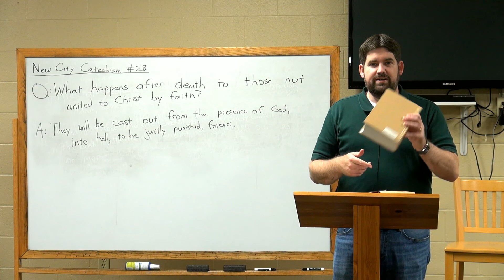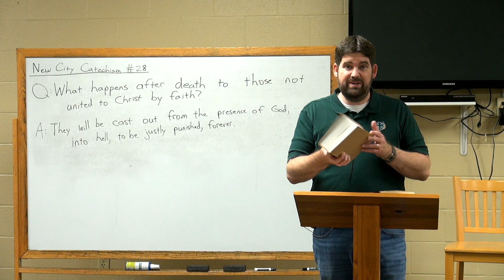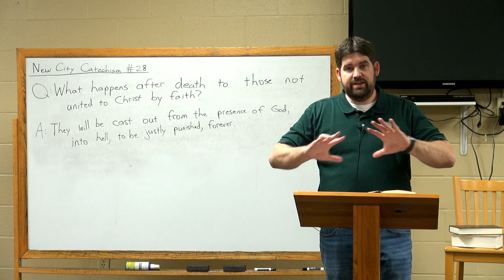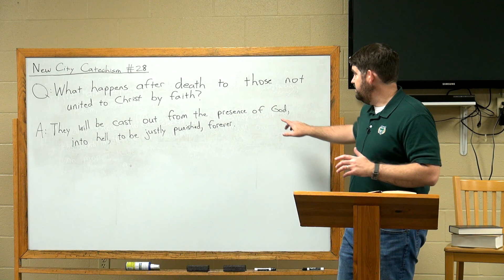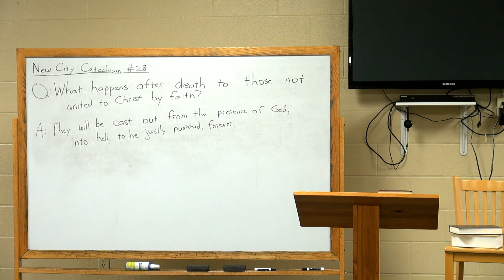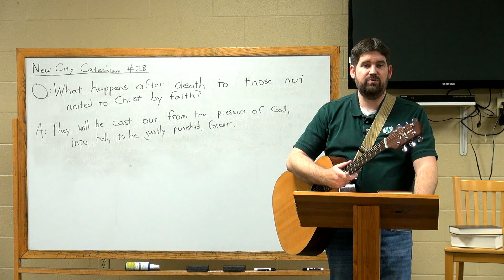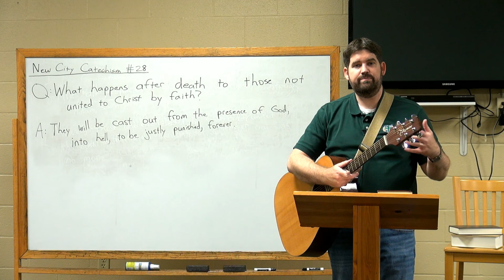Children's Sunday School: New City Catechism #28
by Aaron O'Kelley